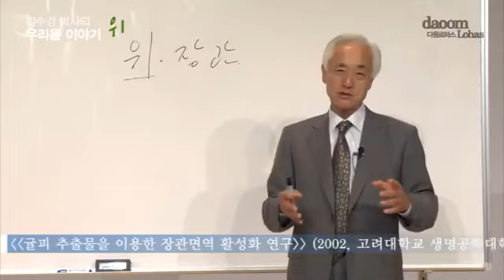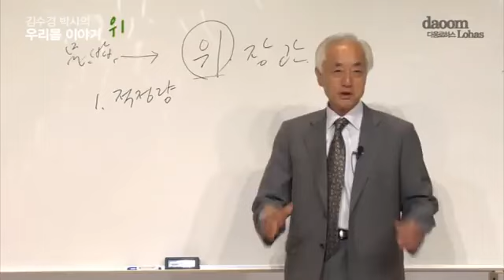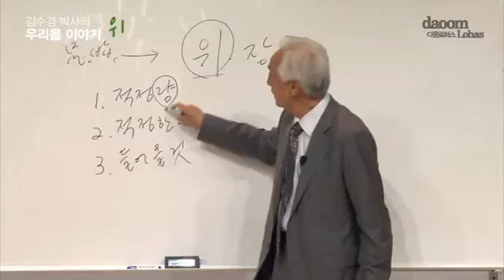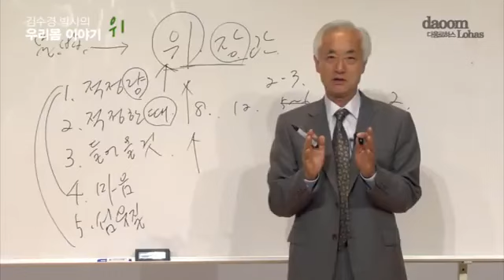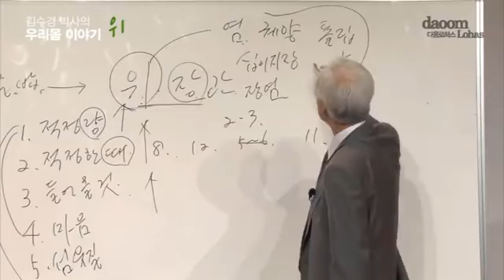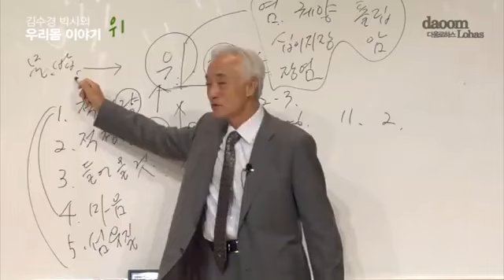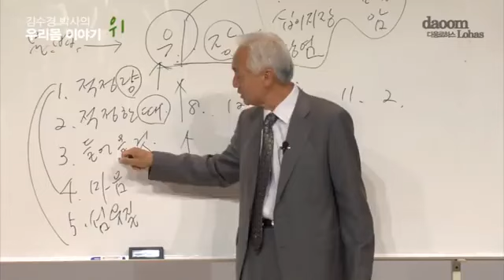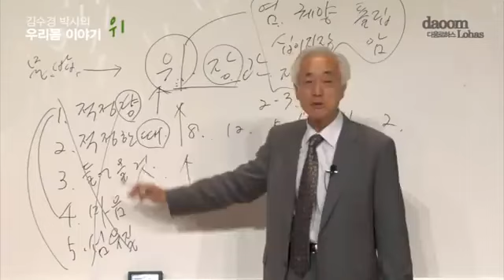[CFC특집] 김수경 박사의 우리 몸 이야기 04, 위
‘생식의 아버지’로 불려지는 김수경(金秀經·80) 식품기술사다. 그는 고려대 농학과 졸업, 고려대 식품가공학 석사, 고려대 생명공학원 이학박사로서 1988년 국내에서 최초로 케일을 동결 건조하여 만든 생식제품을 개발했다.

그후 생식 전문기업 ‘다움생식’을 창업하여 30여년간 운영했다. 지금은 장남 김형서 대표이사가 주) 다움을 이어가고 있다. 김수경 박사가 생식 전문기업 '다음'을 창업한 후 주창한 모토가 있다. 바로 "모든 인간은 원래 강하다"는 말이다.

이어 김 박사는 "그러나 자연의 섭리를 거부하고 모든 것을 인간 위주로 바꾸어갈 때부터 인간의 수명이 짧아지고 질병에 시달리게 되었다"면서, "지금은 새로운 것을 찾을 때가 아니라 원래의 먹거리, 원형에 가까운 먹거리를 찾아야 할 때"라고 한다.

그는 한때 경상남도 사천, 바닷가 근처에 황토 집을 짓고 살면서 대체의학과 한방을 연구하기도 했다. 젊은 시절 결혼 후 20년간 자연식, 생식에 대한 지식을 쌓고 그로부터 다시 30년을 자연식, 건강식, 생식의 길을 올곧게 걸어왔다.

88년에는 평생 연구하고 개발하여 당시 우리나라에서 최초로, 세계에서 유래가 없던 생식을 출시한 것이 계기가 되어 생식의 대가요, "생식의 아버지"라는 칭호를 얻었다. 그후 생식 업계의 원조격인 주)다음을 창업하여 탄탄한 기업의 대표로 부상하기도 하였다.

젊은 시절, 건강이 그리 좋지 않았던 김 박사는 혼자 힘으로 병원에 가지 못해 들것에 실려 간 적도 있었다. 한때는 '치료가 불가능한' 지경에 이르기도 했었다. 그러던 중 자신의 전공을 살려 자연식과 생식으로 몸을 회복하였다.

그 과정에서 김 박사는 현대인들에게 생기는 질병은 대부분 잘못된 식습관과 스트레스로 인해 활성산소가 생겨 발생한다는 것을 깨닫게 되었다. 그는 오염되지 않은 물과 공기, 바른 먹거리, 건강한 정신과 열심히 몸을 움직이고 근육을 쓰며 건강한 삶을 실천하는 것이 건강을 지키는 비결이라는 것을 알게 되었다.

그후 김 박사는 더 많은 이들에게 생식의 이로움을 알리기 연구에 집중한 결과 우리나라에서 최초로 생식을 개발하여 출시하여 생식을 '국민 건강의 길잡이'로 자리매김하는게 견인차 역할을 했다. 그로 인하여 지금까지 김 박사는 '대한민국 생식의 선구자', '생식의 아버지로 통한다.

크리스천포커스와 CFC가 공동으로 마련한 "김수경 박사의 우리 몸 이야기” 시리즈 중에서  제4강으로 "위"에 대해서 들어본다.